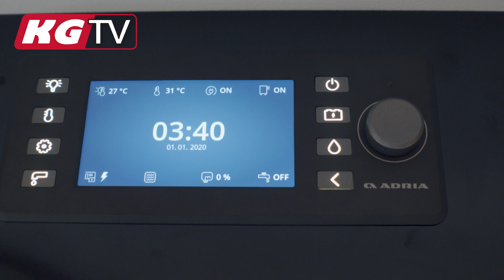Adora 522 UP 2022 Netop Nu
Adora 522 UP 2022 en veludstyret rejsevogn for det modne par: Her er også plads til et par børn.

Vi tilbyder også et af landets største udvalg af campingvogne og Vans. Vi har masser af campingudstyr i vores butik og på vores webshop, hvor du kan handle hele døgnet, året rundt, og få leveret derhjemme, eller ude på campingpladsen. KG Camping - Det er efter handlen - du oplever forskellen.

Bemærk! Videoen kan beskrive varer og vogne som vi ikke længere har på lager. Det gør vi fordi varer, der er udgået stadig kan stadig være interessante for nogle.